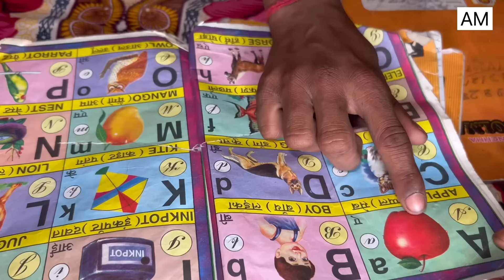चुनालाल के अपहरण 😭 chunalal dhorba comedy 2024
ढोरबा कॉमेडी के facebaaok पेज को फोलो करने के लिए निचे दिए गये लिंक पर क्लिक करे -

chuna lal
chunalal
dhorba comedy
chuna lal
chunalal
dhorba comedy
chuna lal walaChunalal
Chunalal comedy
Dhorba comedy
Dhorba maithili comedy
Dhorba
Dhorba wala
Dhorba comedy
Dhorba maithili comedy
Dhorba
Dhorba wala
Dhorba dhobi
Dhorba chunalal
dhorba entertainment
dhorba express
dhorba comedy
dhorba
dhorba wala
dhorba dhobi
chunalal comedy video
chunalal
chuna lal